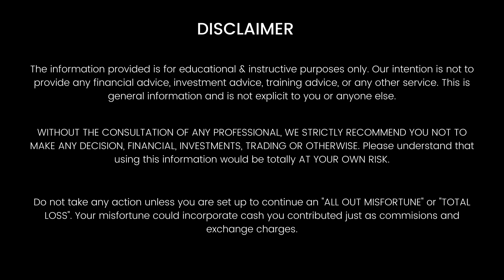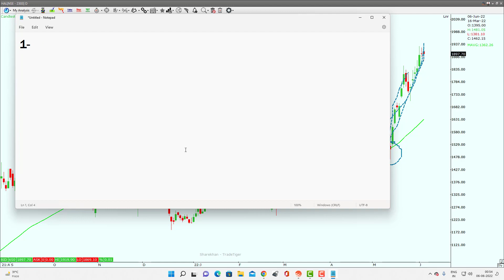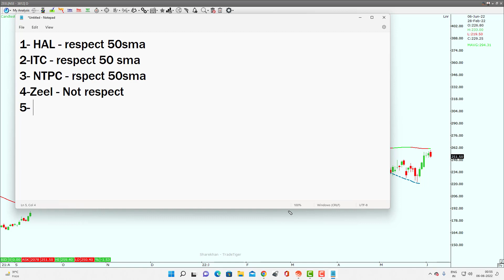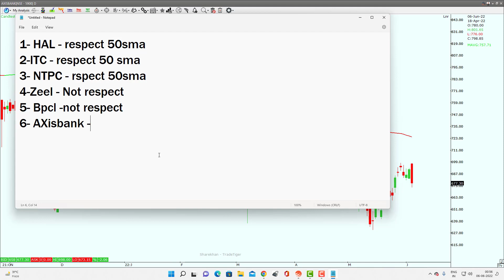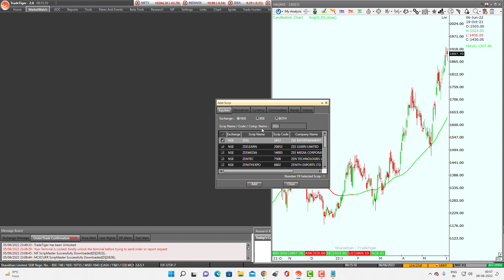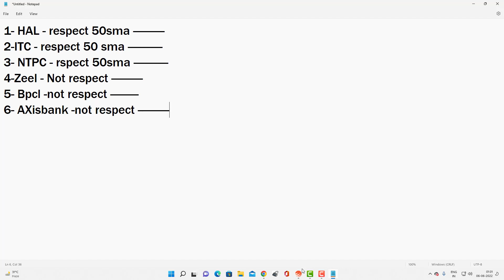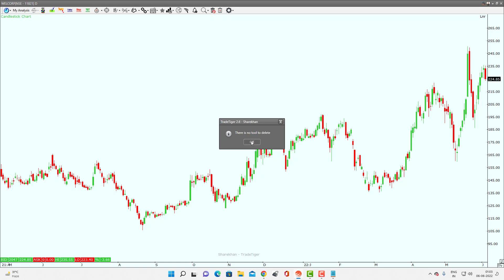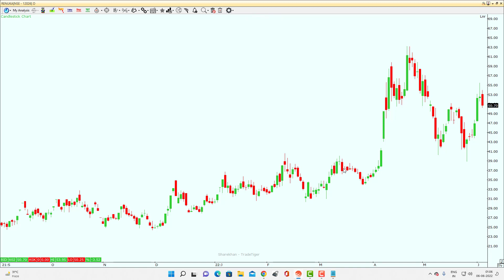High Probability Trades |day trading strategies | Intraday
high probability trading by marcel link
high probability trading setups
high probable trading setup
intraday trading